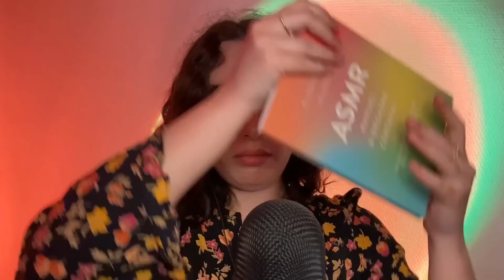🌙 ASMR FRANÇAIS : LES TRIGGERS QUE JE N'AIME PAS…👎🏻 (promis ils sont quand même relaxants)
Hello ! 🙋🏻‍♀️
Welcome dans mon univers p'tit boss ! 💓
🌙Je te retrouve aujourd'hui pour une vidéo ou je te montre/ test voir re test les déclencheurs/triggers que je n'aime pas...ASMR'artist ne veux pas dire tout aimé ! Une autre partie ? Et toi tu n'apprécie pas quoi dans l'asmr ?😉

 ⏲ TIMES CODES :

00:00  INTRO
05:20  SCRATCHING BONNETTE PAS D'ONGLE
09:21  SCRATCHING SANS BONNETTE PAS D'ONGLE
13:16  CHUCHOTEMENTS RESPIRÉS
19:35  VENT SUR LE MICRO
24:40  POP-IT
26:14  MIC LICKING
32:06  FAST ASMR

✨LES INFOS  🖊 :

💙 Nouvelle vidéo : mercredi/dimanche/vendredi (optionnel)
💙 Horaire de vidéo : 18h
💙 Mon PayPal pour me soutenir (ce n'est pas OBLIGATOIRE, un j'aime et un commentaire me suffise largement !)
💙Je propose également des vidéos personnalisées, n'hésite pas à me faire ta demande par mail ou via mon Instagram ! (non obligatoire). ⚠ AUCUN CONTENU SEXUEL ⚠

✨MON MATERIEL 🎬 :

📱   Un iPhone 11/12
🎤 Le Blue Yéti "Blackout"
💻 Filmora 9/Première Pro
🌈 Mes miniatures : Photoshop

Sur ce, je te souhaite une douce nuit et une très bonne relaxation en ma compagnie !💤

11 834 de petits boss  💓
Lo 🙋🏻‍♀️